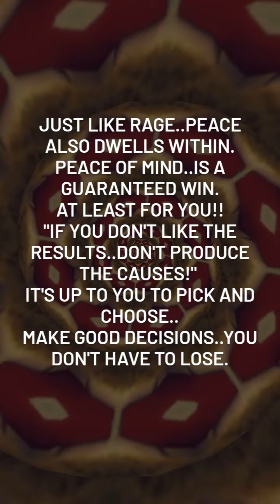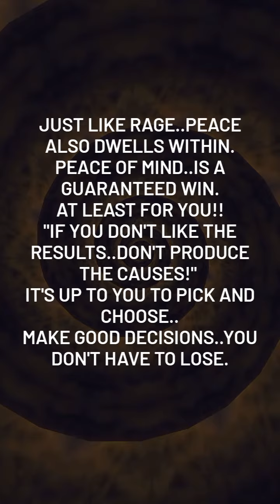PEACE of Mind